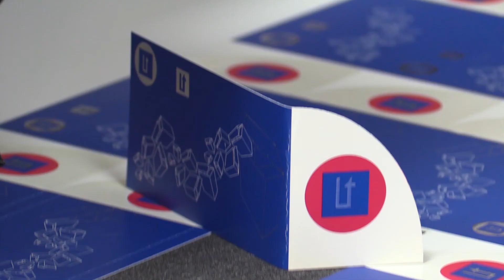L'Oratge amb Jordi Payà - NIT - 09/06/17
A les portes d'un cap de setmana calorós.